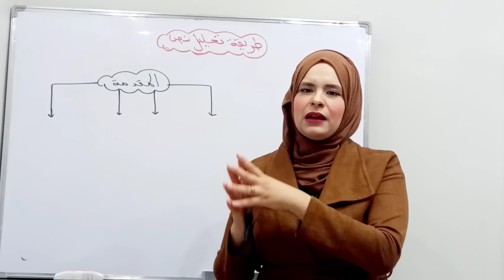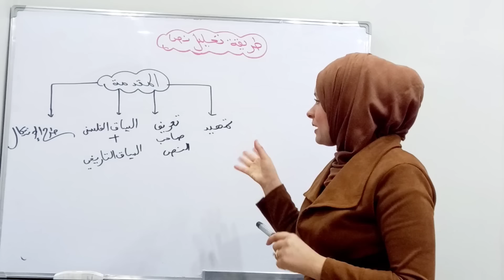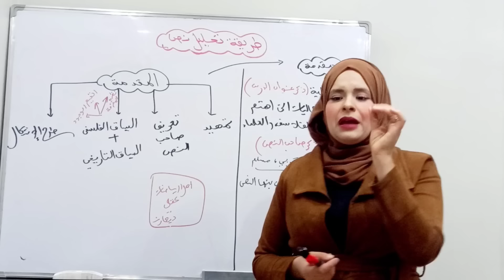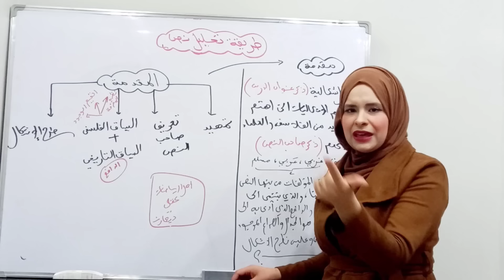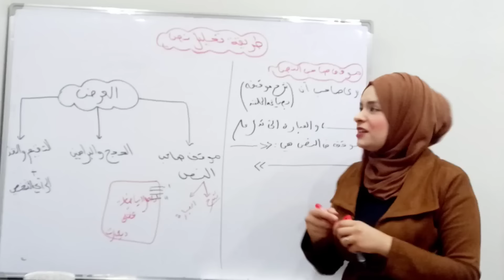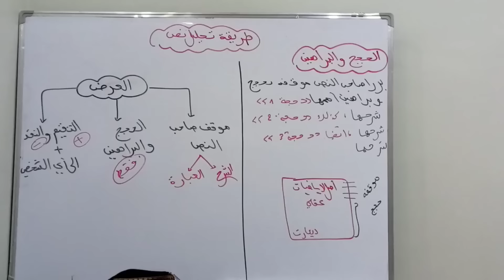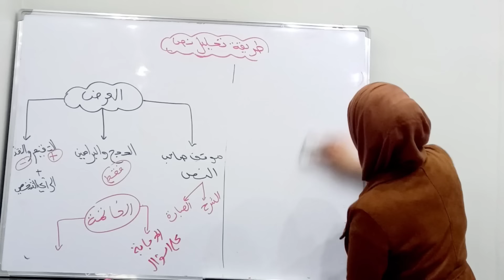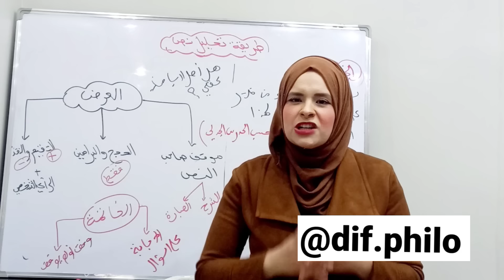طريقة تحليل نص بالمخططات